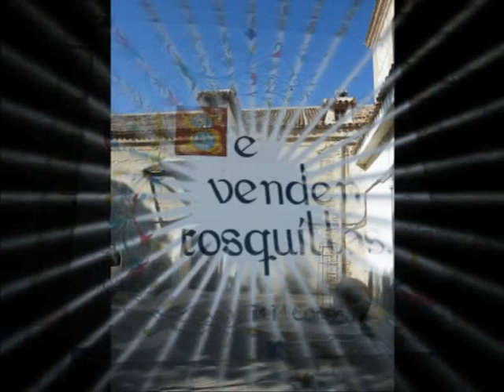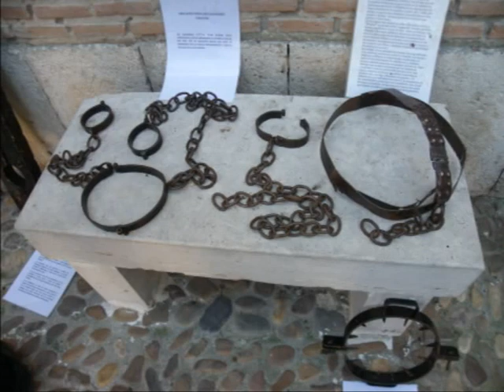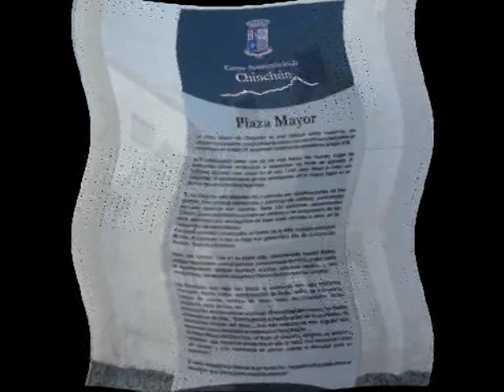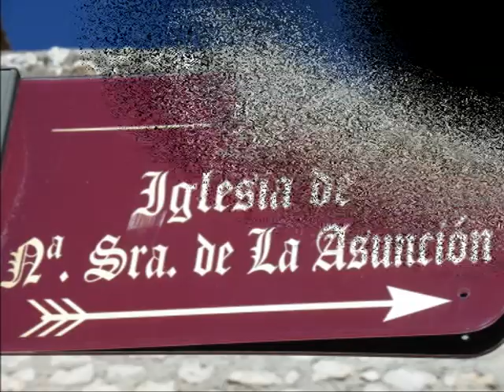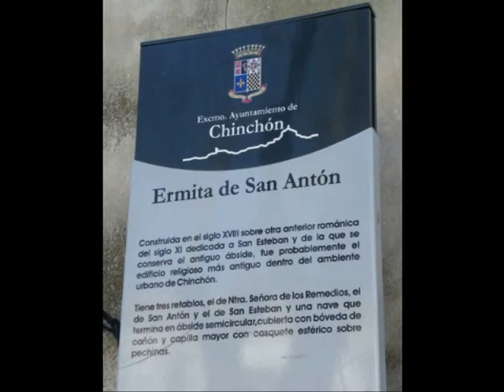Chinchon - Madrid - Febrero 2012.mpg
Fotomontaje de nuestra visita a la localidad de Chinchón en la Comunidad de Madrid, y a su conocido Mercado Medieval, realizada en el mes de Febrero de 2012, por cortesía de